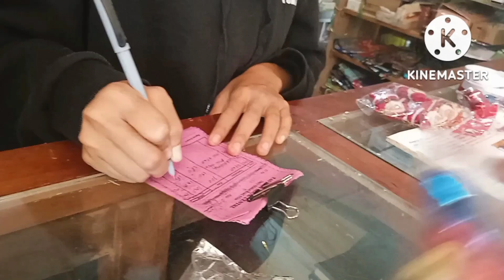shopping for.2022.Christmas decoration